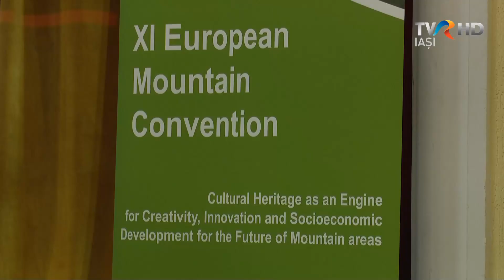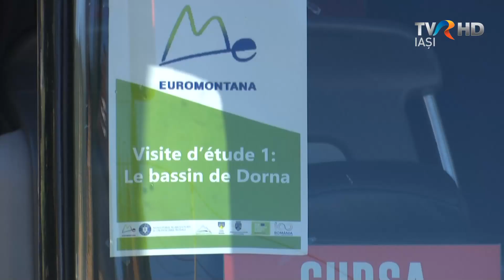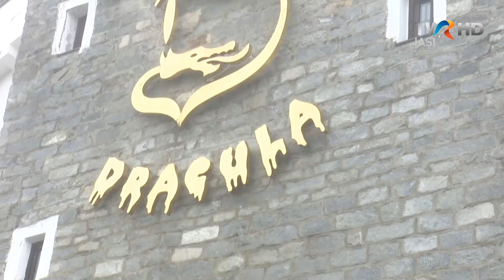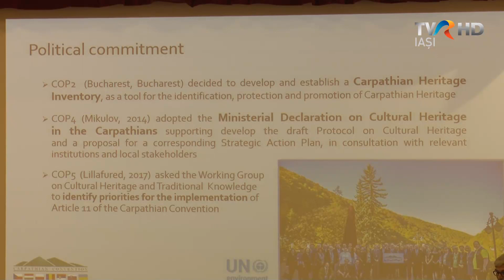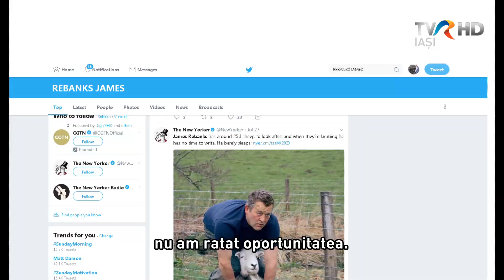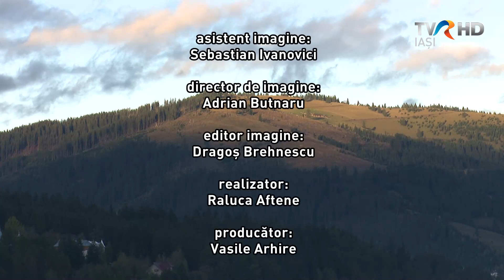Descriptio Moldaviae - Europa Muntilor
22 de ţări ale Europei au fost reprezentate la ce-a de-a 11-a ediţie a Convenţiei Munţilor,   organizată  de  Euromontana la Vatra Dornei . România, membră a organizaţiei internaţionale, nu a mai găzduit conferinţa de douazeci de ani. Nu întâmplator, în anul european al patrimoniului cultural, tema centrală a fost cultura și civilizaţia  munţilor Europei